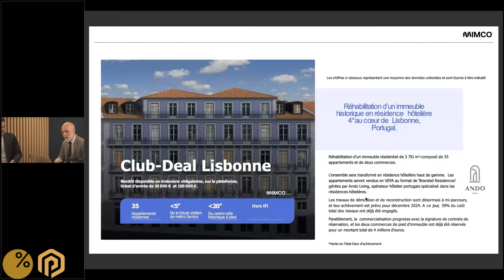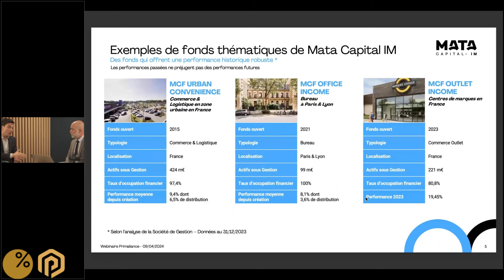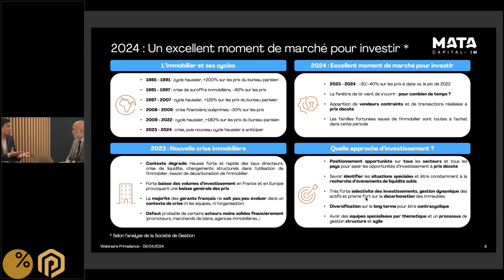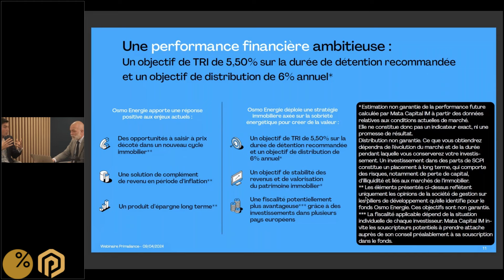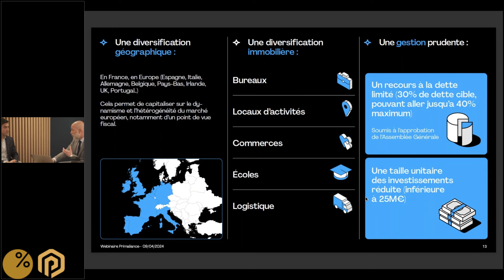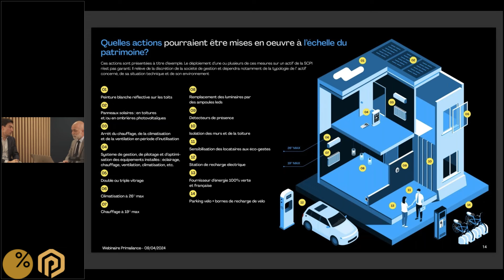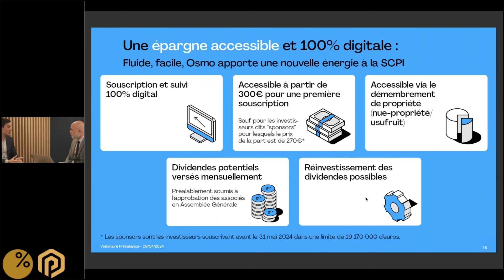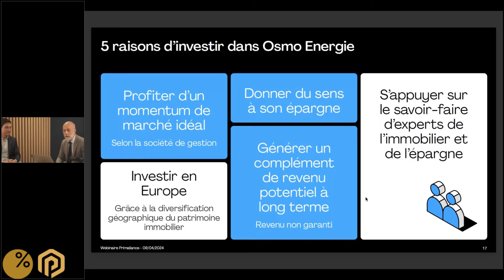Osmo Énergie : la nouvelle SCPI de Mata Capital IM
Webinaire « Le Diptyque » n°1 : Avril 2024
Partie 2 : « Osmo Énergie : la nouvelle SCPI de Mata Capital IM » avec Quentin Saczewski, Directeur des Partenariats, Mata Capital IM